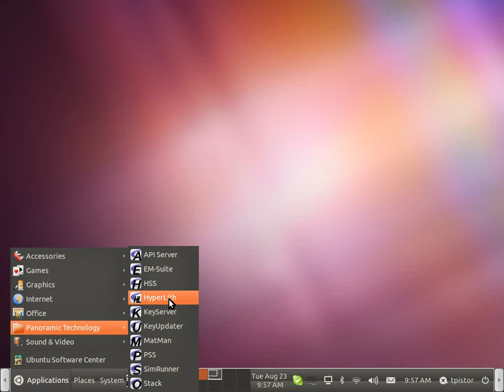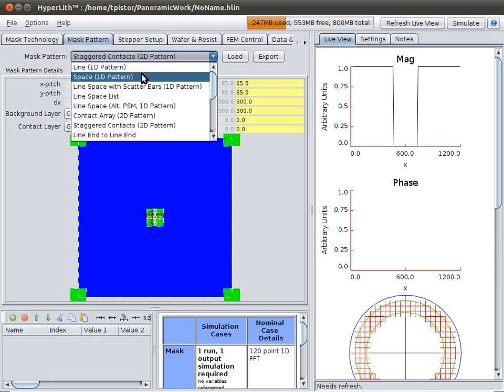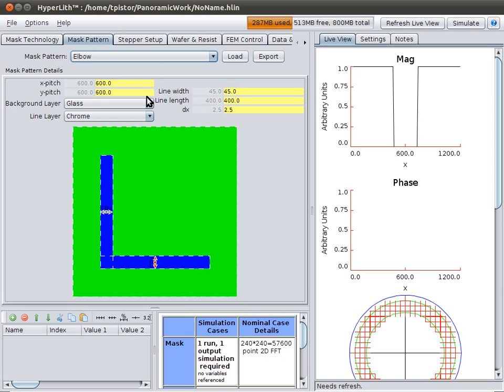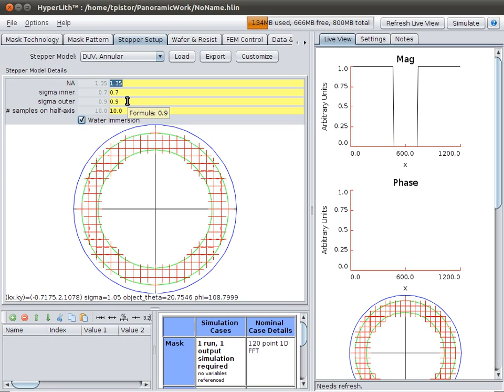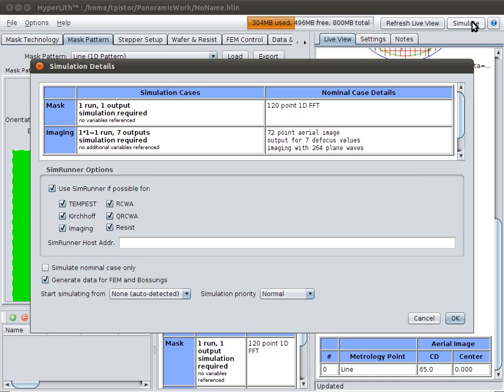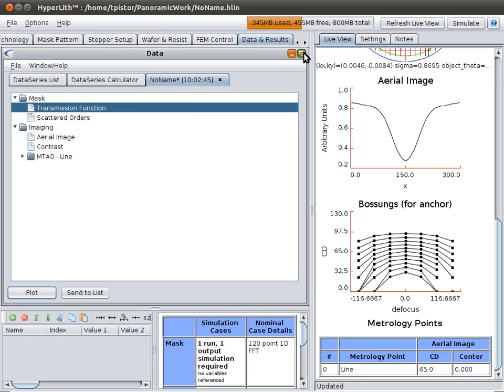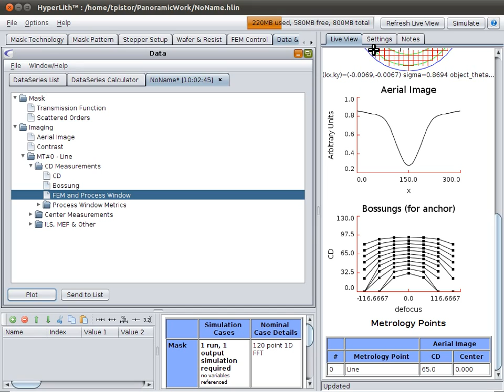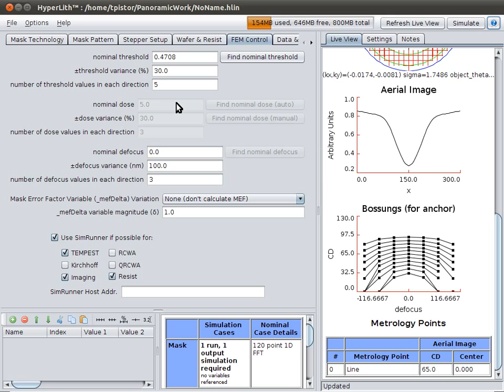HyperLith Tutorial #1- Getting Started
A general, quick introduction to the HyperLith lithography simulator.  First in a series of tutorials.